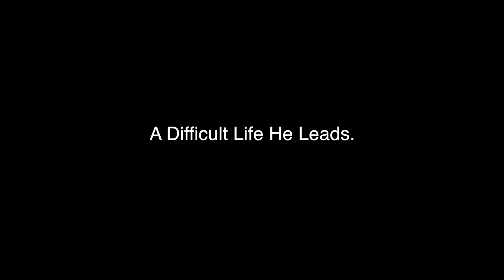Le Chat Orange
Having fun with a training session at work.